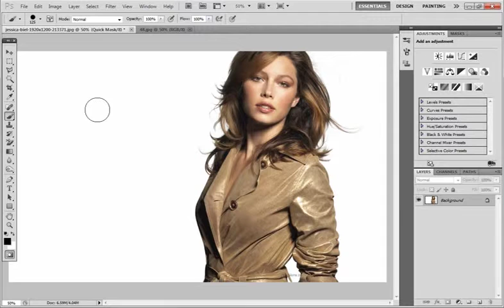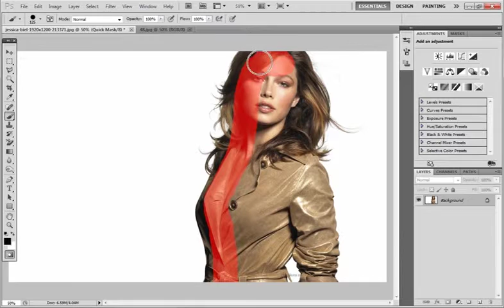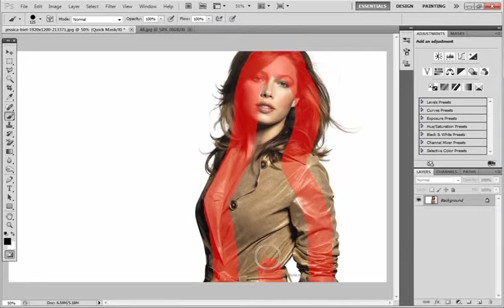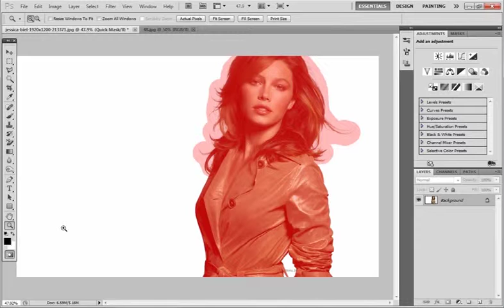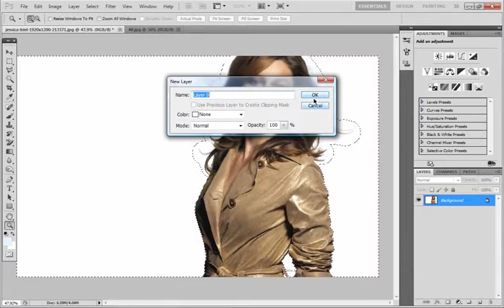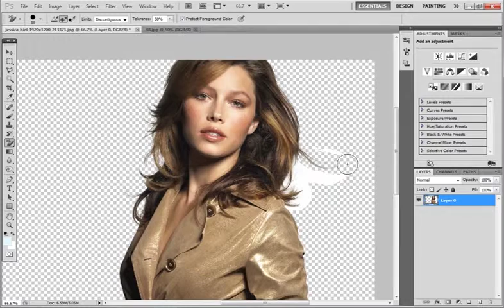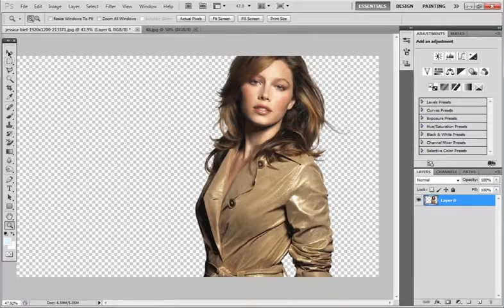Adobe Photoshop Rimuovere lo sfondo